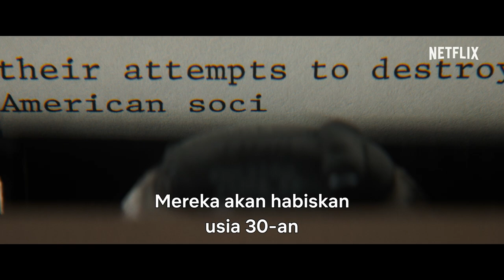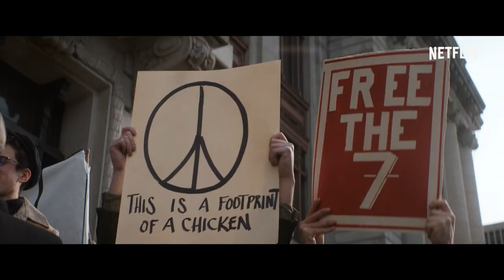The Trial of the Chicago 7 | Trailer Resmi | Film Netflix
Pada tahun 1968, dengan disaksikan oleh seisi dunia, demokrasi menolak tunduk. Tonton trailer resmi untuk TrialoftheChicago7 sekarang.

Ditulis dan disutradarai oleh Pemenang Piala Oscar®, Aaron Sorkin.

Sinopsis:
Sebuah protes yang awalnya dimaksudkan sebagai aksi damai pada Konvensi Nasional Demokrat pada tahun 1968 berubah menjadi perseteruan brutal dengan pihak kepolisian dan Garda Nasional. Para penggalang protes—termasuk Abbie Hoffman, Jerry Rubin, Tom Hayden, dan Bobby Seale—dituntut dengan tuduhan konspirasi untuk memprovokasi kerusuhan dan persidangannya menjadi yang paling terkenal dalam sejarah.